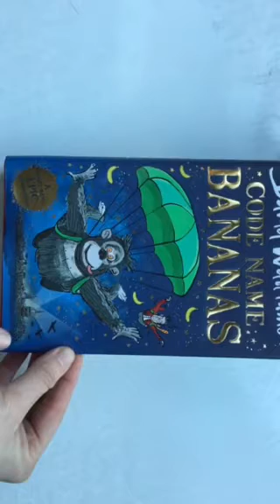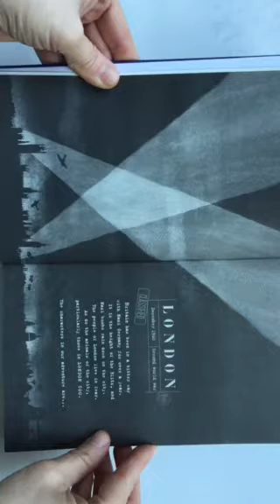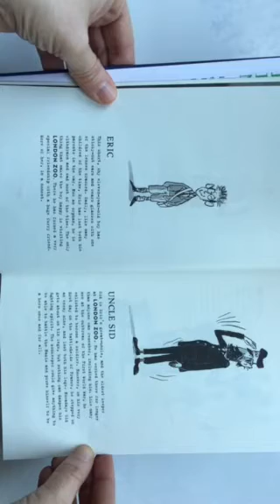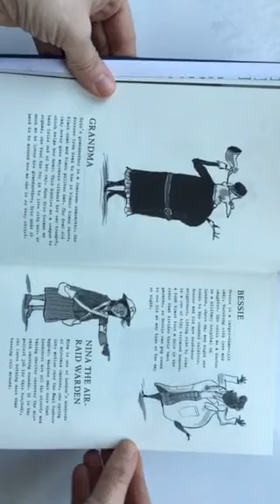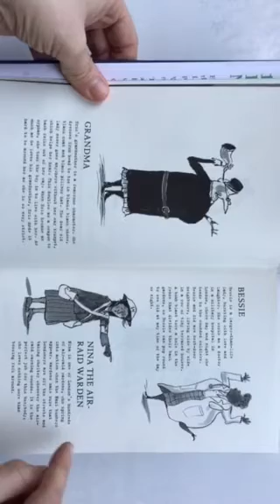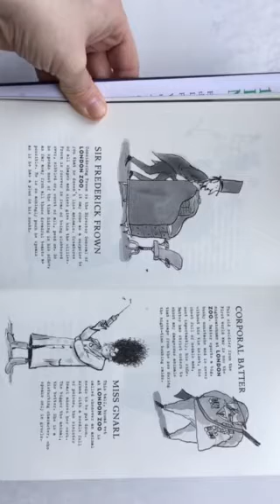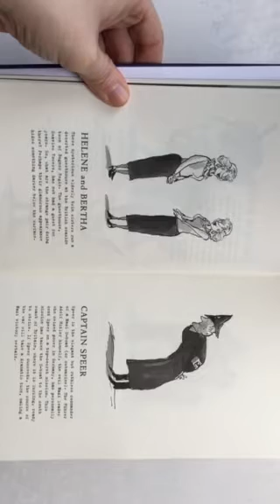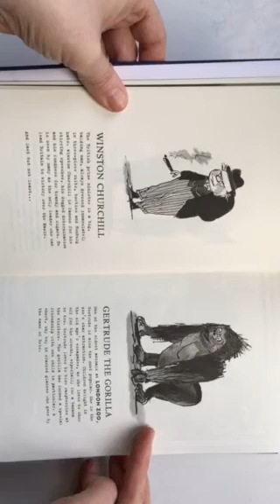P2 Code Name Bananas by David Walliams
Introduction to the title, author, illustrator and characters.